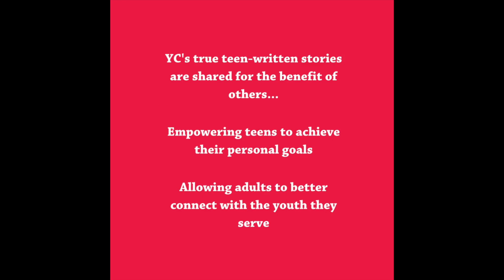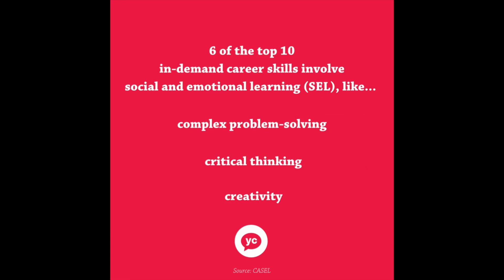The Power of YC - Jeidy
Youth Communication helps marginalized youth develop their full potential through reading and writing, so that they can succeed in school and at work and contribute to their communities.